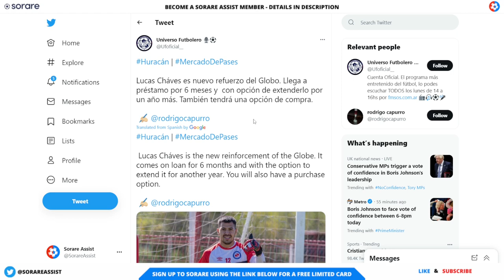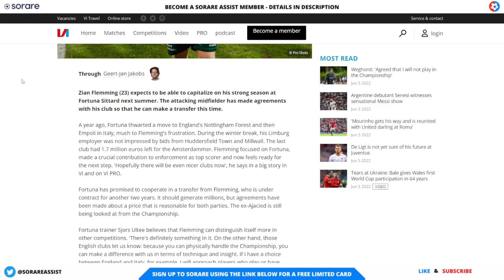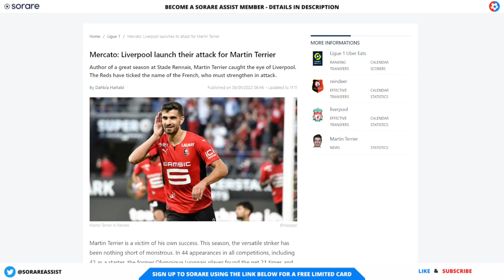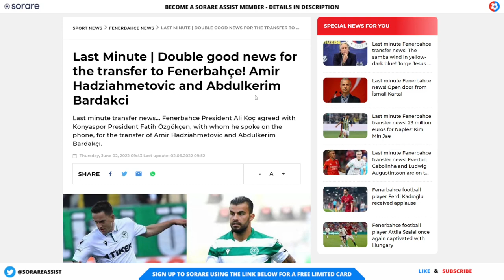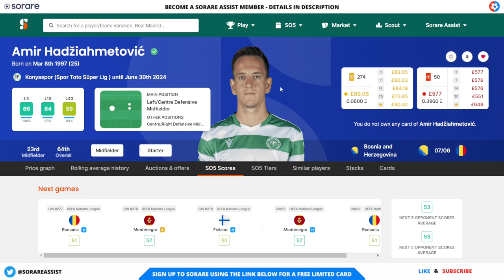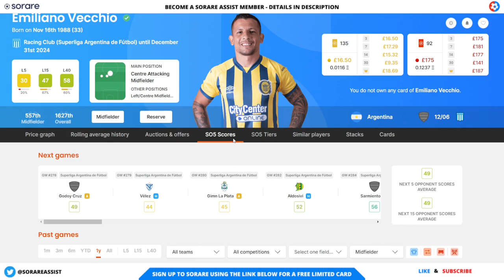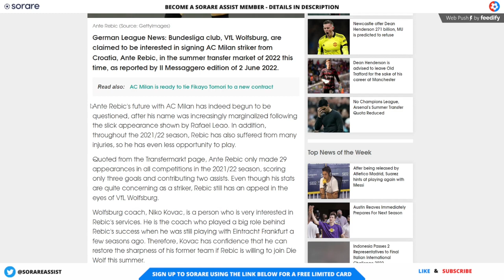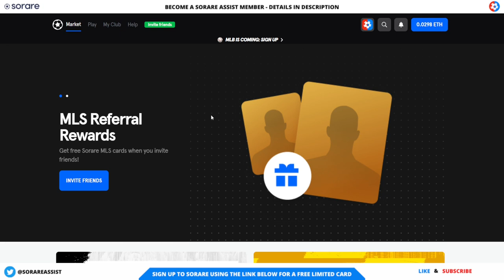Sorare TRANSFER news - All the latest transfer NEWS and RUMOURS over the last 7 days! 6th June 2022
🎬 Chapters  🎬

00:00 Intro
00:14 Latest transfers

🙏 Support Sorare Assist Content 🙏

You can say Thank You by clicking on the thank-you button below any video

🙌 Predicted line ups 🙌

​I have been playing fantasy football since the 90s and platforms similar to Sorare which I've been using since August 2020. Finished 1st in the first ever Ultimate Champions league. Ultimate Champions is another NFT fantasy football game and you can check it out

I have also worked within the industry and have previously run a professional paid player selection service, looking at raw stats and player recommendations.

On this channel you will find Sorare help, Sorare tips, Sorare explained and Sorare strategies and other advice to help you understand what Sorare is.